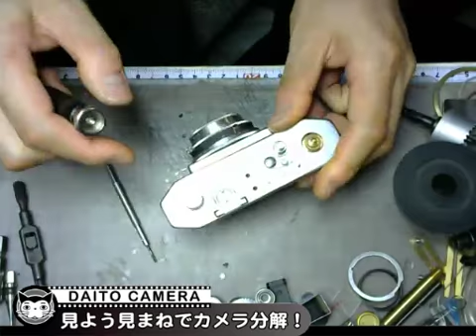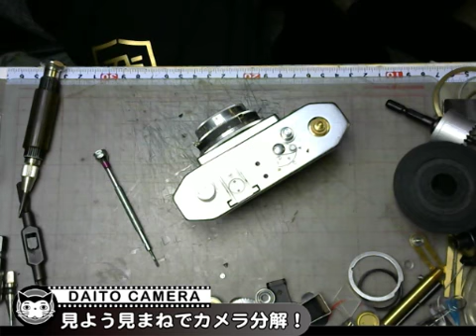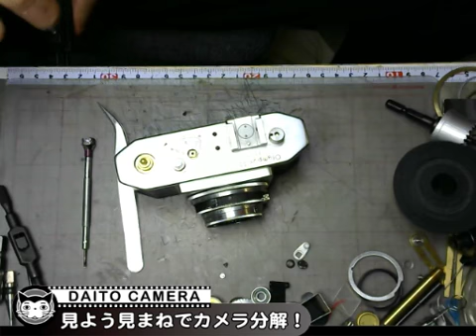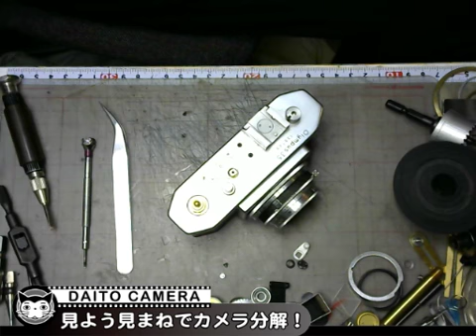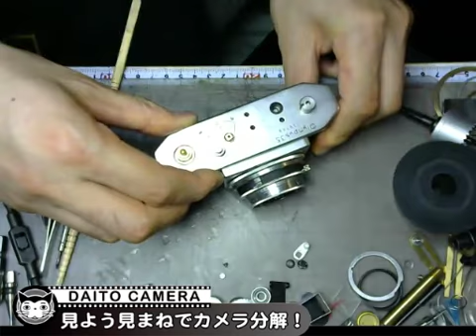OLYMPUS35グリスアップをしたい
外見がきれいなオリンパス３５です。恐らくオイルのにじみでシャッターがもっさりな状況です。恐らく分解してグリスアップできたら、と考えまして挑戦です。今回はレンズをはずすところで急ブレーキです。すごく硬くて、、、何かやり方を考えます。